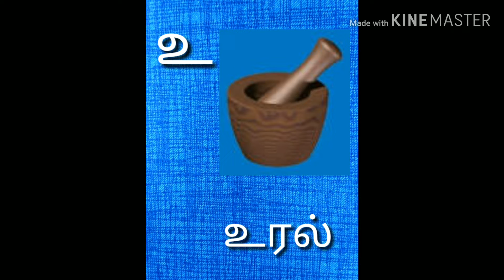தமிழ் உயிர் எழுத்துக்கள்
தமிழ் உயிர் எழுத்துக்கள் அ முதல் ஔ